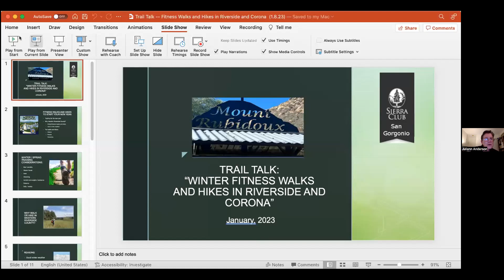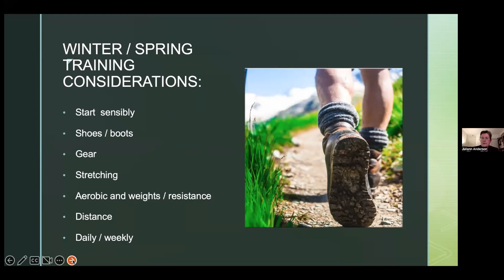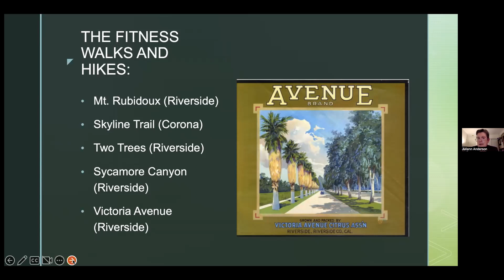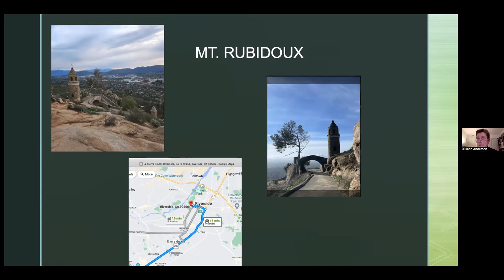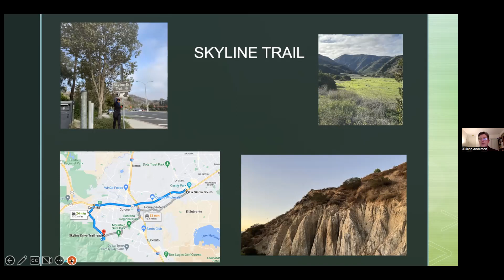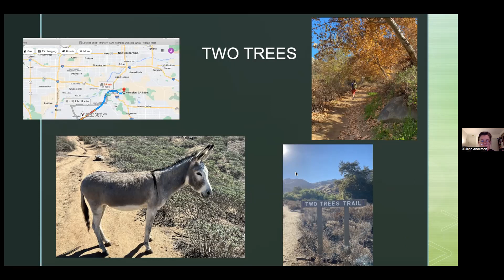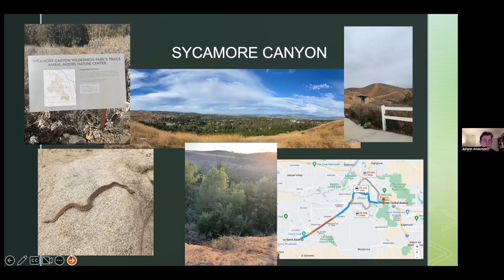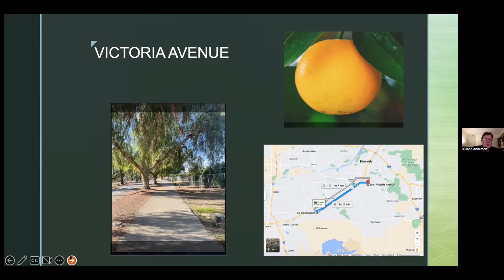Trail Talk: Hikes and Fitness Walks in Riverside and Corona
This video was a recorded Zoom event in the Trail Talk series presented by Juliann Anderson on January 18, 2023. Juliann highlighted 5 different places in the west end of Riverside County to walk or hike in the winter or spring.  Juliann is a San Gorgonio Chapter Outings leader and a member of the Trail Talk committee.  The third Wednesday of every month at 7:00 PM the San Gorgonio Chapter presents a Trail Talk Zoom speaker.